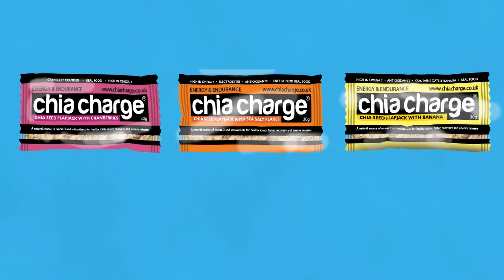Episode 99 - James Moorcroft - Leki - Should You Use Running Poles?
Episode 99 - James Moorcroft - Leki - Running With Poles

It was great to have James on the show. He helped highlight the benefits of running with poles and why he thinks Leki poles stand head and shoulders above the rest. It's a great show if anyone is on the fence and wondering about what size poles to use, do poles really help? and tips on how to run and get the best out of your poles.